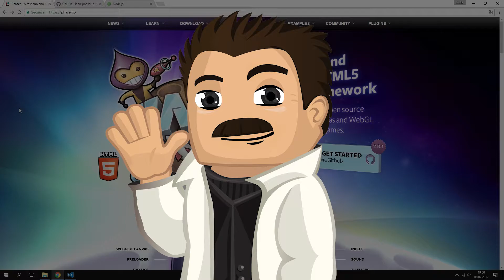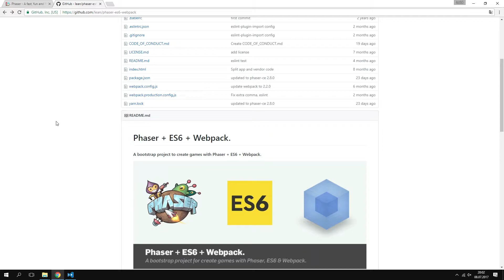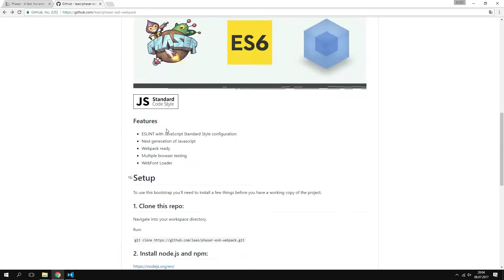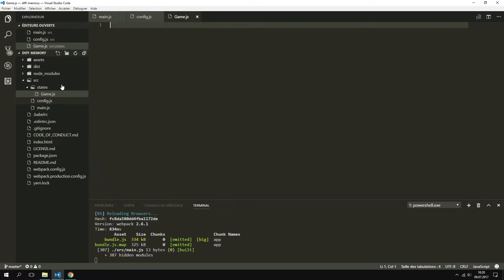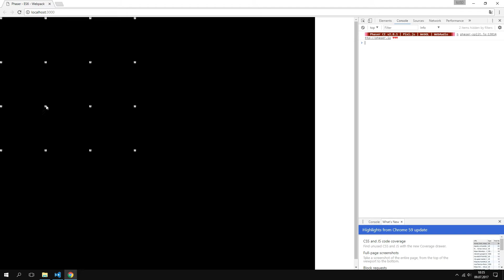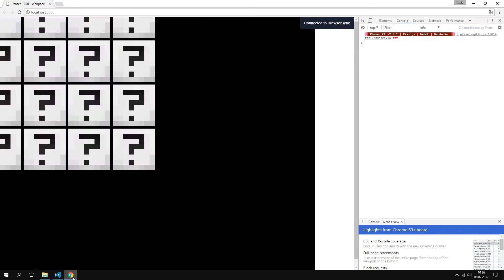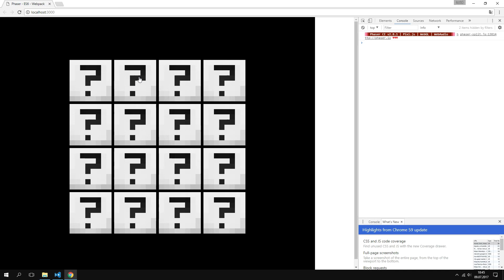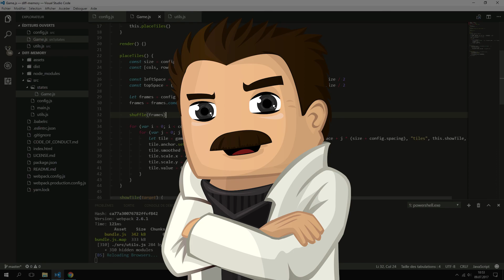Let's Dev S1 #1 Installation [GameDev | FR]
Let's Dev est une série consacrée au développement de jeux vidéo.

▼ Crédits
▪ SOLO ACOUSTIC GUITAR -  Jason Shaw (Audionautix: Acoustic)

Si vous aimez cette série LetsDev, encouragez moi en la partageant à vos amis. :)
N'hésitez pas à commenter la vidéo, je suis attentif à vos conseils et suggestions.

Bon visionnage !